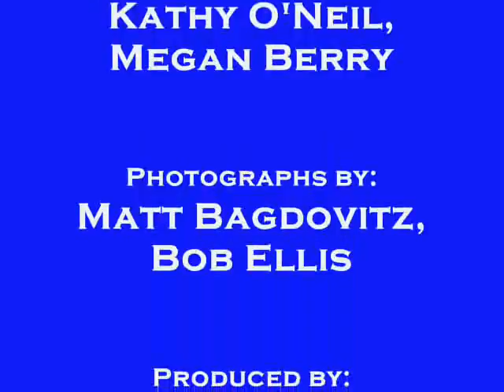The River Hawk Report - Monday, November 30, 2009.wmv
An audio recap of the weekend sporting events at UMass Lowell.  Photos have been added...